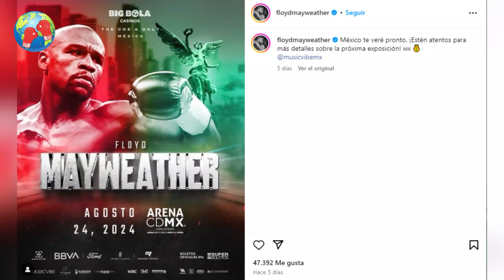LA PENDEJADA DE RESPUESTA DE MAYWEATHER A CANELO ¿TENDRÁ RAZÓN?